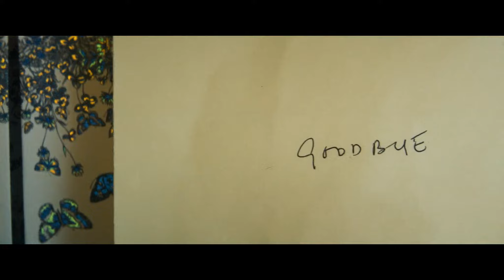La habitación de al lado - Teaser Tráiler español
La habitación de al lado - Teaser Tráiler Oficial español (2024)

Sinopsis: Ingrid y Martha fueron muy amigas en su juventud. Ambas trabajaban en la misma revista, pero Ingrid acabó convertida en novelista de autoficción y Martha en reportera de guerra. Las circunstancias de la vida las separaron y, después de muchos años sin tener contacto, vuelven a encontrarse en una situación extrema, pero extrañamente dulce.

Dirección: Pedro Almodóvar
Reparto: Tilda Swinton, Julianne Moore, John Turturro, Alessandro Nivola, Juan Diego Botto, Victoria Luengo, Melina Matthews, Raúl Arévalo, Anton Antoniadis...